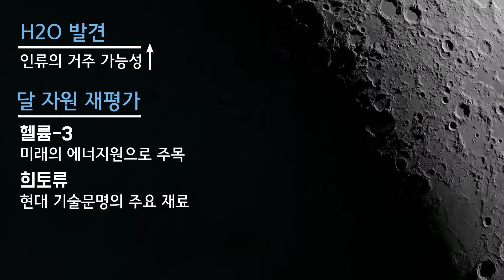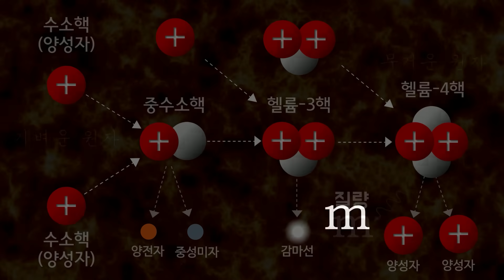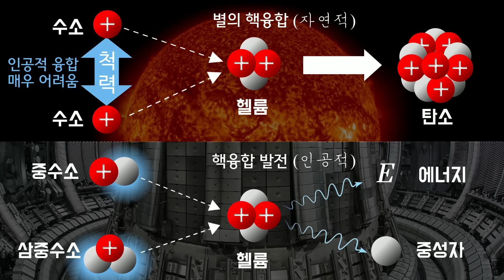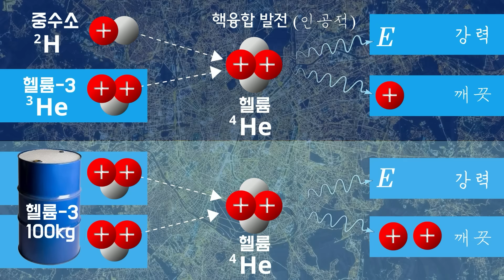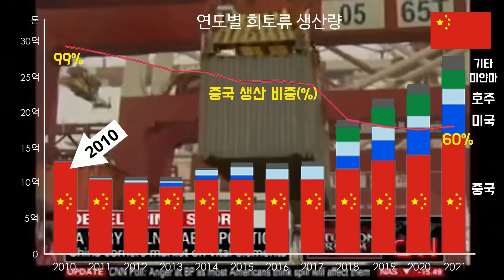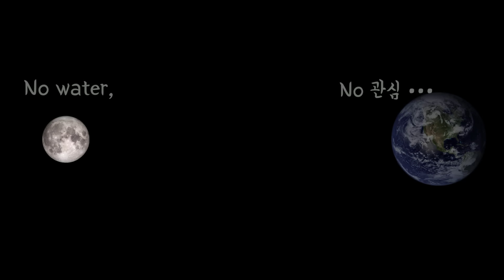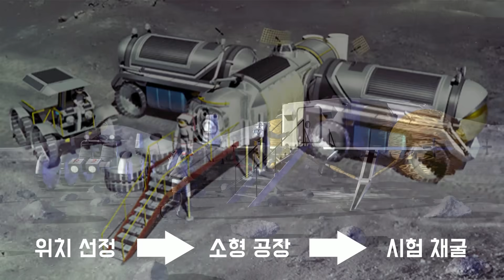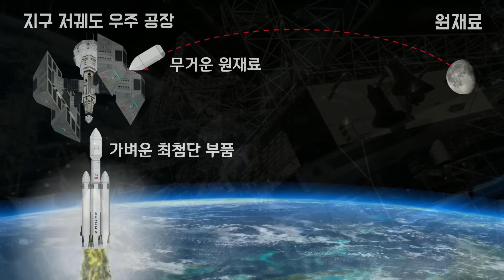50년 만에 다시 달에 가려는 이유 [북툰 과학다큐]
달 탐사 얘기가 나오면 빠지지 않고 헬륨-3, 희토류 같은 달 자원 얘기가 나옵니다. 과연 헬륨-3나 희토류, 그외 달 자원들이 얼마나 활용 가치가 있을까요? 조금 미래의 얘기지만 달 탐사가 본격적으로 시작되려고 하는 때에 달 자원의 활용 가치에 대해 한번 알아보면 좋겠습니다. 재미있게 시청해주시면 고맙겠습니다.

★참고한 책:
스페이스 러시 / 크리스토퍼 완제크 / 메디치

구독 버튼 옆 “가입” 버튼 클릭! (아이폰 사용자는 핸드폰에서 “가입” 버튼이 보이지 않을 수 있습니다. 아이폰 사용자께서는 PC로 가입부탁드립니다.) 여러분들의 후원으로 더 좋은 채널을 만들겠습니다. 감사합니다.